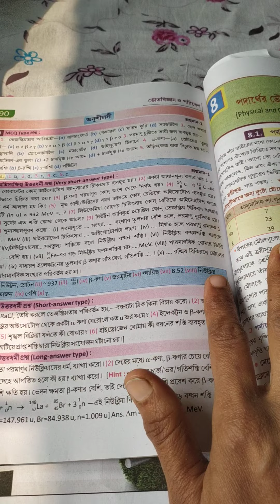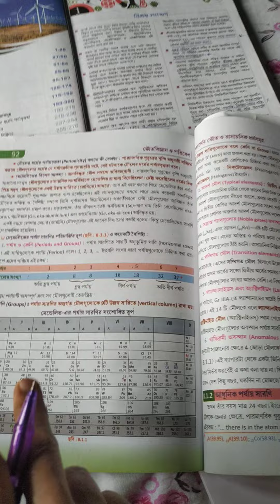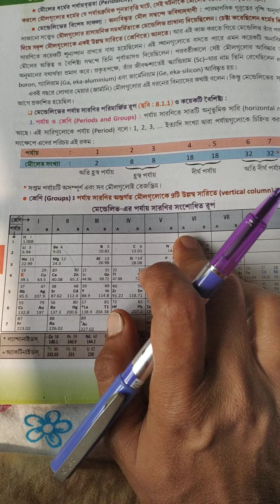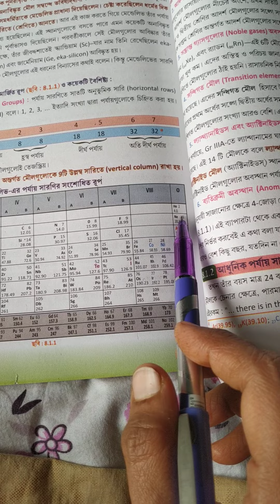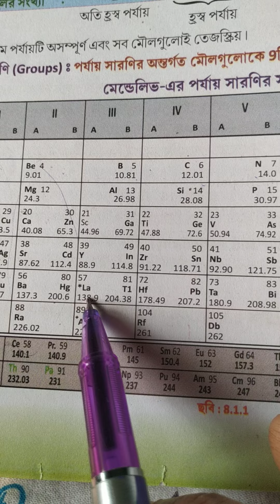CLASS 10 PHYSICAL SCIENCE. PERIODIC TABLE